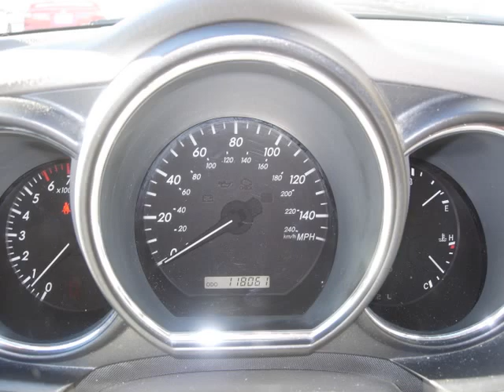(12201) 2005 Lexus RX330 For Sale!!